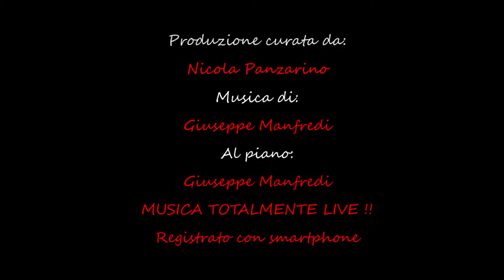Giuseppe Manfredi - Aurora - Official Video - LIVE [1080p - HD]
Questo video è stato realizzato totalmente LIVE e improvvisato.
Si ringrazia il maestro Giuseppe Manfredi per la disponibilità nel realizzare il video. Inoltre si ringrazia Rocco Giancaspro per aver messo a disposizione il pianoforte e la sua scuola di musica.

Regia/edit: Nicola Panzarino
Riprese: Nicola Panzarino
VFX: Nicola Panzarino
Produzione: NProduction
Autori: Giuseppe Manfredi

Vuoi un' intro personalizzata ? Contattami in privato o chiedimelo con un commento, risponderò subito =)
Canale Mio :
All Copyright Reserved
NProduction